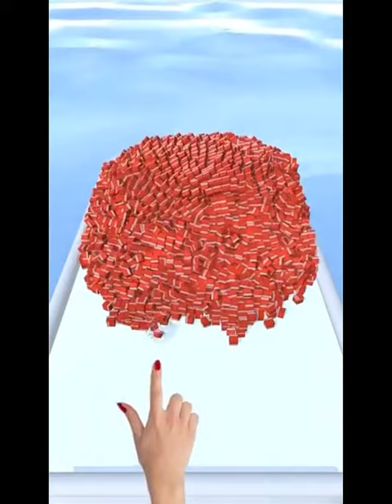Level 8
It’s just me completing Level 8